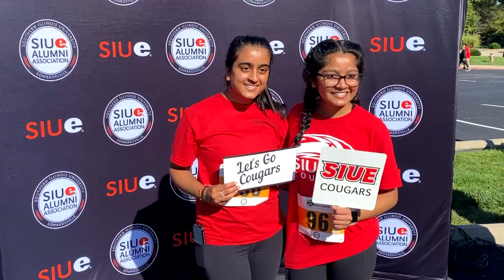SIUE Welcomes Alumni, Families and Friends at 2022 Homecoming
Southern Illinois University Edwardsville continued its Homecoming festivities welcoming alumni and friends to campus from Sept. 21-25.